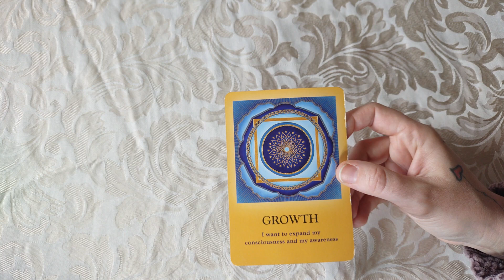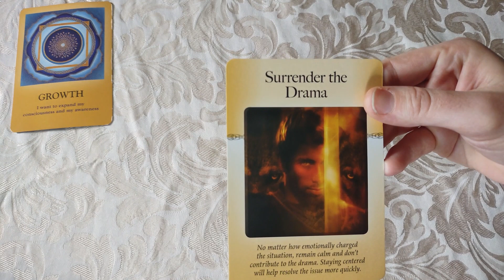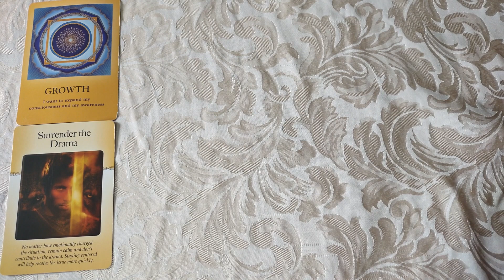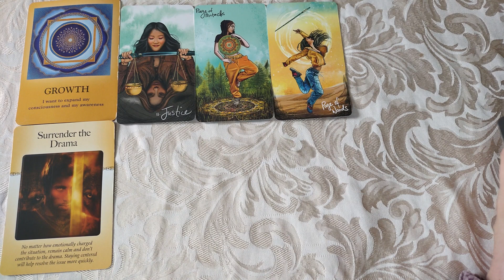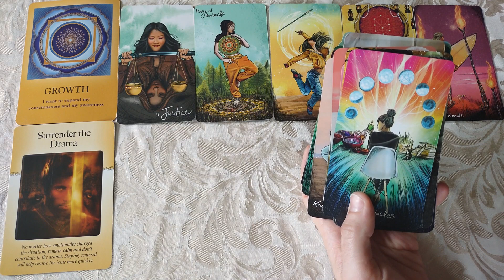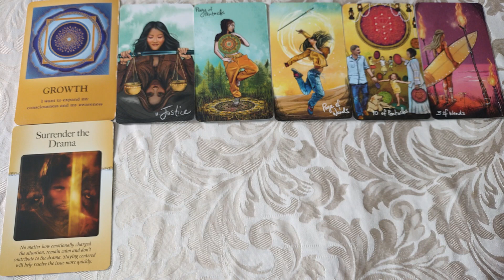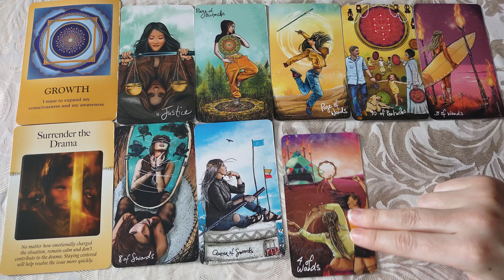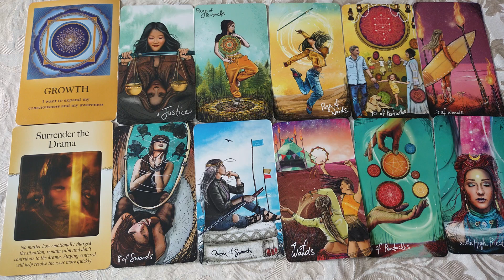♒Aquarius🏺 *Drama free*